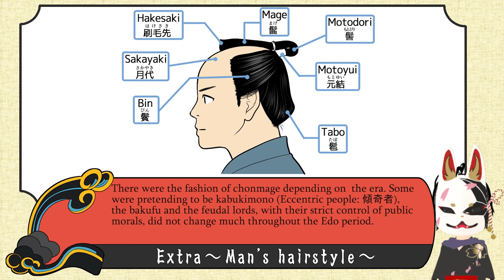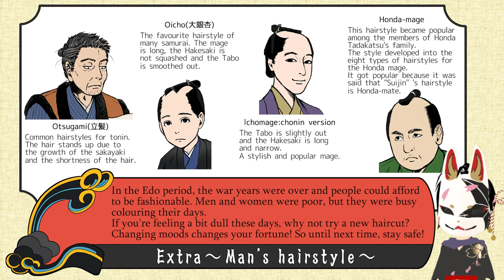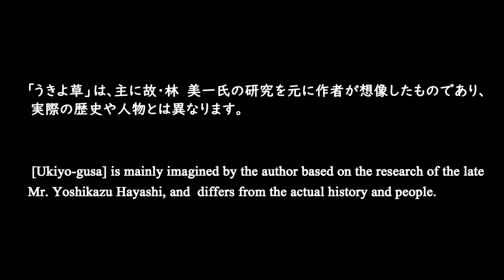Ukiyogusa -The Man Who Surpassed Hokusai in erotic ukiyo-e (shunga).Episode 3 Part 2#anime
It introduces the customs and fascination of Edo through Ukiyo-e artists
such as Eisen, Hokusai, and Oui.
In each session, apart from the cartoons, there are explanatory videos about Ukiyo-e and life in Edo.
The commentary alone, touching on both the widely known and the profound, is worth a look!

This is a slow update, but I hope you enjoy it.